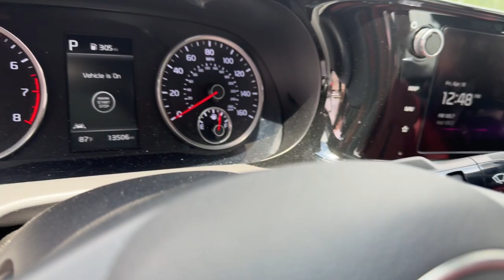2024 Kia K5 GT-Line AL Troy, Brundidige, Luverne, Enterprise, Ozark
Pre-Owned 2024 Kia K5 GT-Line available at Bill Jackson Chevrolet located in 152 US 231 N, Troy, AL, 36081. Servicing the Troy, Brundidige, Luverne, Enterprise, Ozark area.
Please mention the stock T121298B when you contact the dealership for this vehicle.

Hop into the  2024  Kia K5.  Ready to transform your daily drive? Here's a family-friendly K5 that delivers security, luxury, and family-friendly convenience in a surprisingly affordable and undeniably stylish 4-door sedan.  The following are some of this vehicles highlighted options: Heated Steering Wheel
, Apple Carplay®/Android Auto®, Navigation System, Keyless Entry, Satellite Radio, Heated Mirrors, Fog Lamps, Steering Wheel Audio Controls, Aluminum Wheels, Heated Front Seat(s). Feel relaxed and renewed when you're behind the wheel of this luxurious K5. Treat yourself to a test drive today. Our staff will toss you the keys and give you an outstanding customer experience.